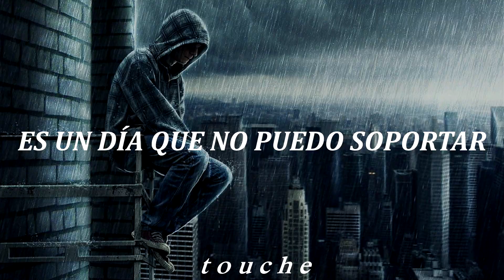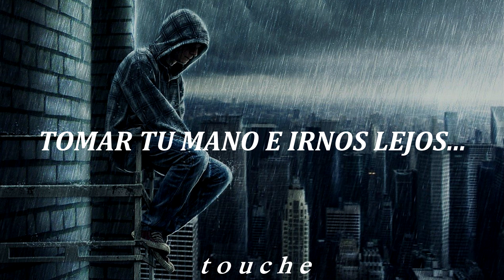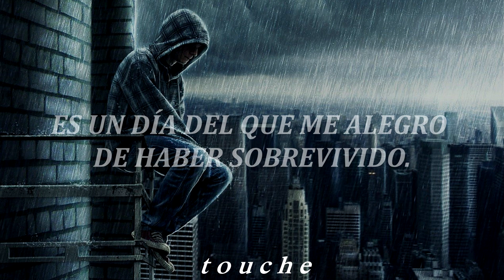System Of A Down - Lonely Day //sub español//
The most loneliest day of my life.